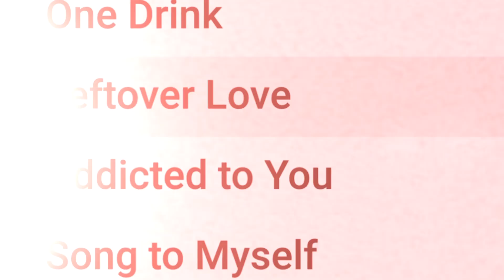Should You See “Picture This” Live?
Picture This are an Irish pop rock band led by Ryan Hennessy. . Last night we went to see them live... but should you?